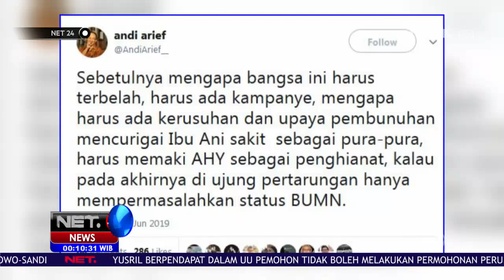Tokoh Senior Demokrat Dorong Kongres Luar Biasa Partai - NET24